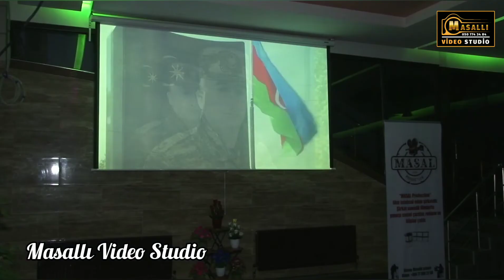"Ərkivan şəhidləri" filminin təqdimatı